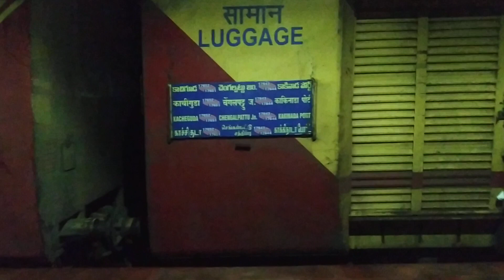17643 CIRCAR Express 20 March 2023